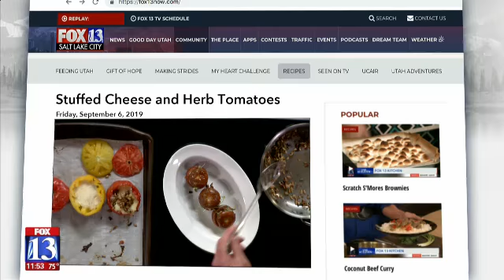HUGO - Fox 13 Best Friend from Humane Society of Utah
Hugo was featured on Fox 13 and was available for adoption as of September 6th, 2019.  To find out if he's still available please come into our facility, check or call the adoptions center at the number below.  All cats and dogs come with their first set of vaccinations, microchips, and are spayed/neutered.

4242 S. 300 W., Murray, Utah

All dogs and cats come with their first set of vaccinations and are microchipped. All dogs, cats, and rabbits are spayed/neutered.